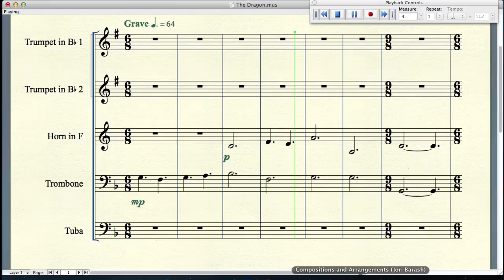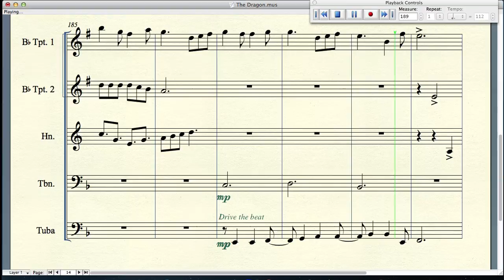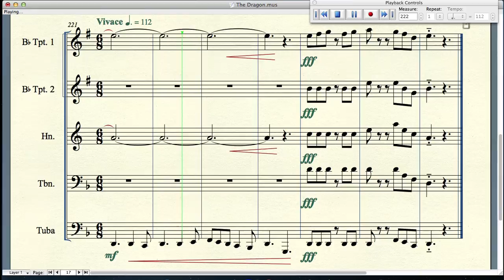The Dragon - Jori Barash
An original work for brass quintet depicting the majestic and mysterious nature of a dragon in three movements - Awakening, Fury, and Flight.